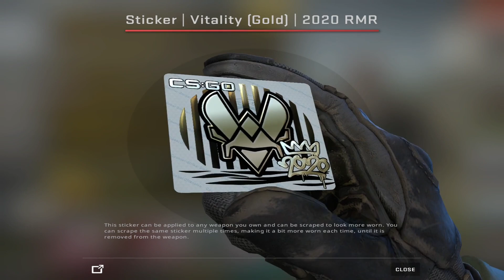NEW STICKER CAPSUALE RMR SHOWCASE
0:00 Legends Stickers
7:20 Challengers Stickers
15:15 Contenders Stickers